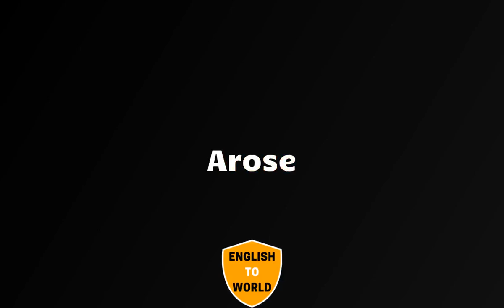20,000 Common & Basic English Words List | Starting with Letter A - Part 4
20,000 Common & Basic English Words List | Starting with Letter A - Part 4

💗 Like5PsTV6AejZnPcjqXSqd6b55STUh7s95SiTjYznj